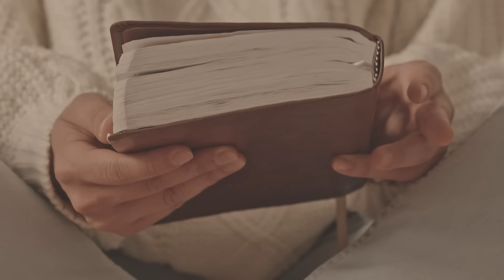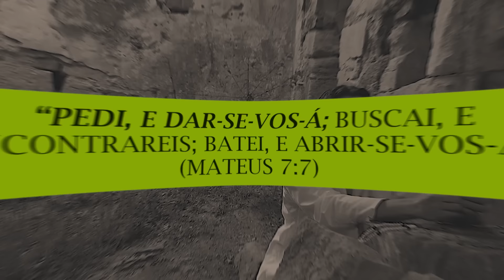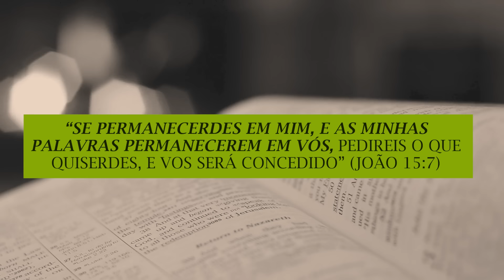Cláudio Duarte | APRENDA A ORAR | Vida de Fé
O Pastor Cláudio Duarte traz em um sermão super divertido e descontraído, reflexões profundas sobre a vida. Neste sermão ele vai te mostrar como orar. Aprenda a orar para ser respondido por Deus! Não é qualquer tipo de oração que Deus responde e abençoa, portanto, você deve saber orar do jeito certo, e o pastor Cláudio vai te ensinar, então, assista este vídeo.

O vídeo do Pastor Cláudio Duarte é uma ótima pedida para quem quer aprender sobre o poder de Deus para transformar os creem. Assista!

Não perca as próximas mensagens poderosas! Juntos, vamos trilhar um caminho iluminado pela sabedoria divina! 🌟🔔✨

✨Seja muito bem-vindo ao canal Vida de Fé!

Aqui, você vai encontrar devocionais diários e mensagens de pastores como Cláudio Duarte, Hernandes Dias Lopes e Vinícius Zulato, que irão edificar sua vida e todos a sua volta! Venha ver como Deus pode nos encher do seu amor assistindo a uma palavra durante alguns minutinhos do seu dia!